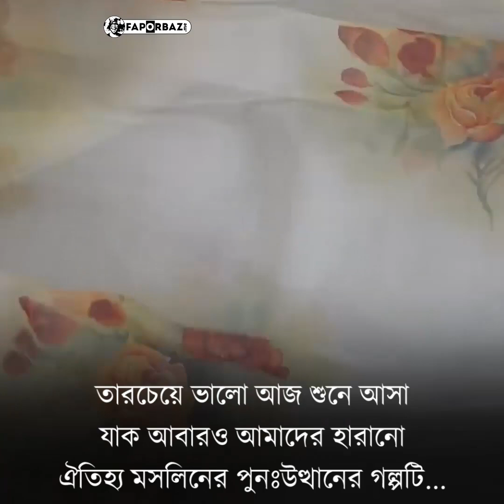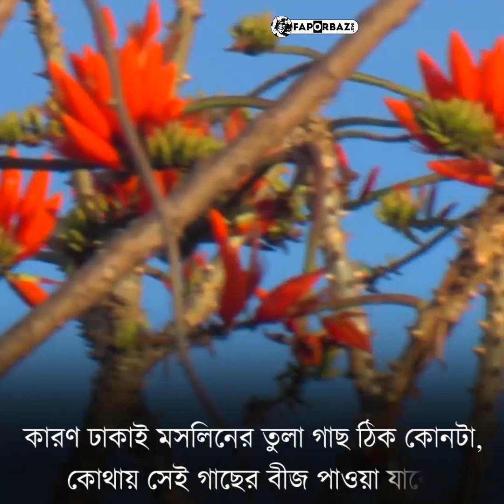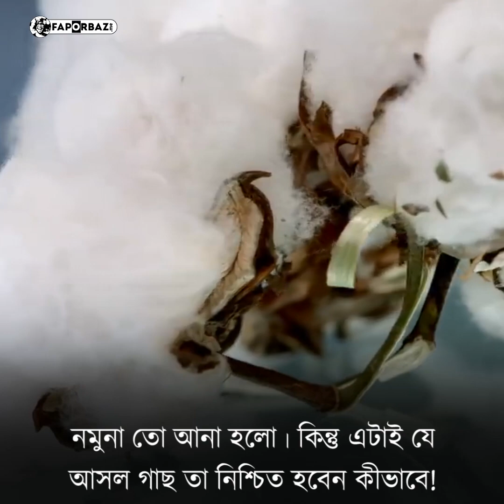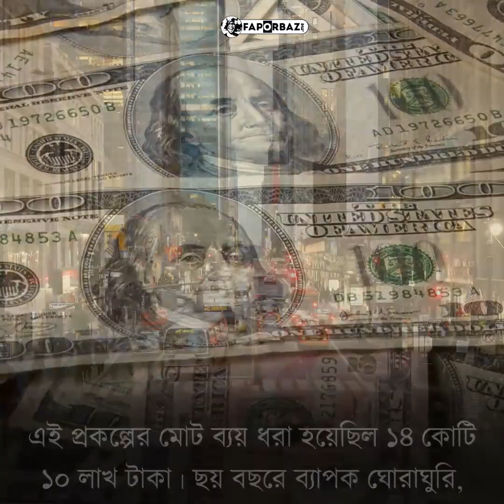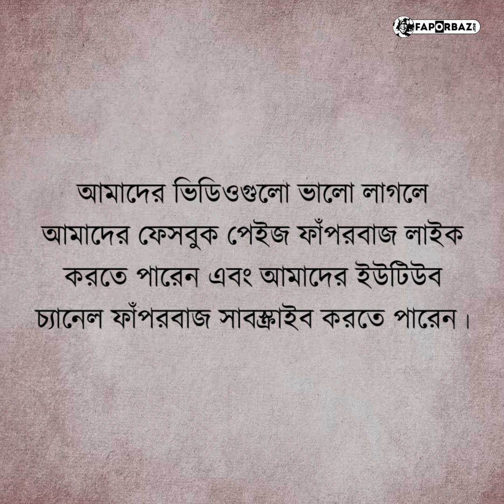জনশ্রুতি আছে যে, একটি মসলিন শাড়িকে রাখা সম্ভব ছিল একটি দিয়াশলাইয়ের বাক্সের মধ্যেই। - Faporbaz !